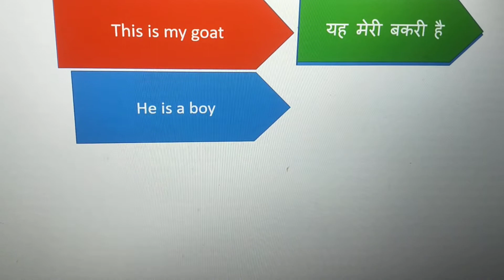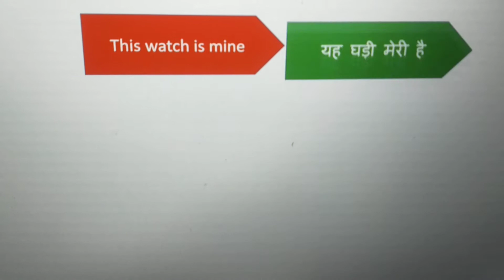learn new vocabulary||check 👉 description 👈like subscribe share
Animal name in English and Hindi with pictures

Birds name in English and Hindi with pictures

fruit name in English and Hindi with pictures

vegetable name in English and Hindi with pictures

body part name in English and Hindi with pictures

kitchen vocabulary in English with pictures

Planet name in English and Hindi with pictures

Job name in English and Hindi with pictures part 1

Indian food name in English and Hindi with pictures

Job name in English and Hindi with pictures part 2

Part of speech learn noun, pronoun,verb, adjective, conjunction, preposition

Spices name in English and Hindi with pictures

Improve vocabulary

All tense in English with example

Tree vocabulary Hindi and English with pictures

Computer vocabulary in English

Tree name in English and Hindi with pictures part 2

Color name in English with pictures

Instruments name in English and Hindi

Animal and their babies namein English and Hindi